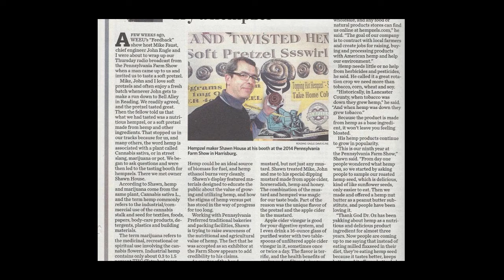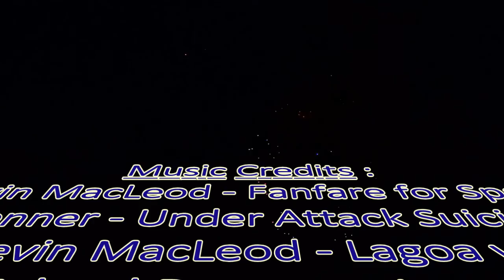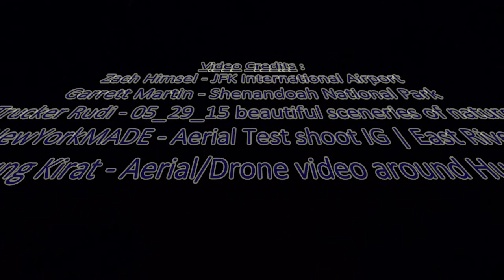Interview w/ Shawn Patrick House - Libertarian - US House - District 16 - Pennsylvania - 2016